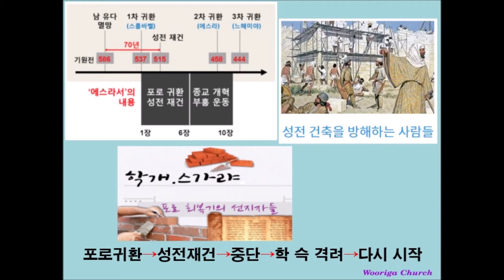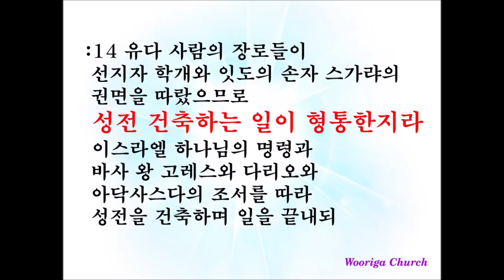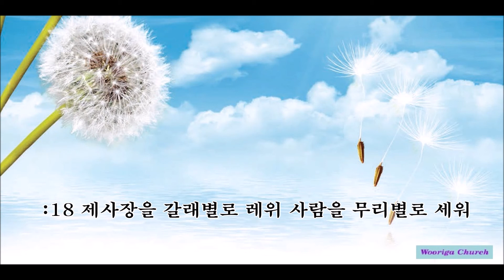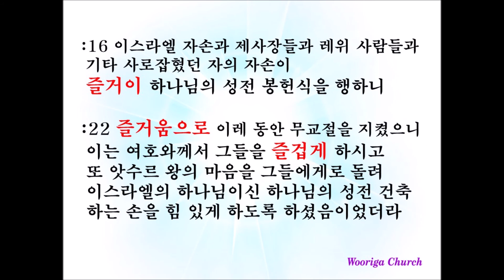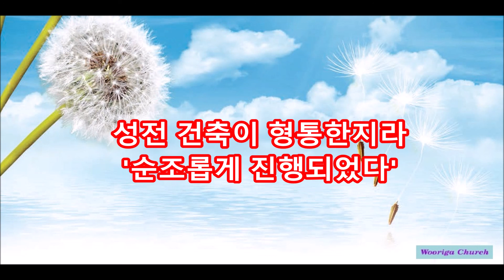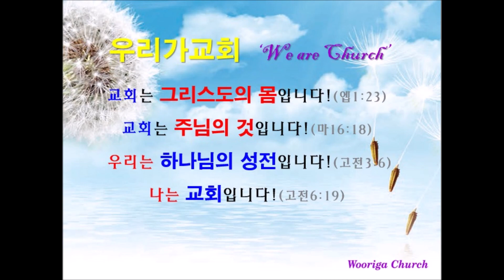성전 건축이 형통한지라 THE TEMPLE FINISHED(Ezra에스라 6:11-15)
우리가교회 주일설교(2021년 10월 03일)

내가 또 명령을 내리노니 누구를 막론하고 이 명령을 변조하면 그의 집에서 들보를 빼내고 그를 그 위에 매어달게 하고 그의 집은 이로 말미암아 거름더미가 되게 하라
만일 왕들이나 백성이 이 명령을 변조하고 손을 들어 예루살렘 하나님의 성전을 헐진대 그 곳에 이름을 두신 하나님이 그들을 멸하시기를 원하노라 나 다리오가 조서를 내렸노니 신속히 행할지어다 하였더라
다리오 왕의 조서가 내리매 유브라데 강 건너편 총독 닷드내와 스달보스내와 그들의 동관들이 신속히 준행하니라
유다 사람의 장로들이 선지자 학개와 잇도의 손자 스가랴의 권면을 따랐으므로 성전 건축하는 일이 형통한지라 이스라엘 하나님의 명령과 바사 왕 고레스와 다리오와 아닥사스다의 조서를 따라 성전을 건축하며 일을 끝내되
다리오 왕 제육년 아달월 삼일에 성전 일을 끝내니라

Also I have made a decree, that whosoever shall alter this word, let timber be pulled down from his house, and being set up, let him be hanged thereon; and let his house be made a dunghill for this.
And the God that hath caused his name to dwell there destroy all kings and people, that shall put to their hand to alter and to destroy this house of God which is at Jerusalem. I Darius have made a decree; let it be done with speed.
Then Tatnai, governor on this side the river, Shetharboznai, and their companions, according to that which Darius the king had sent, so they did speedily.
And the elders of the Jews builded, and they prospered through the prophesying of Haggai the prophet and Zechariah the son of Iddo. And they builded, and finished it, according to the commandment of the God of Israel, and according to the commandment of Cyrus, and Darius, and Artaxerxes king of Persia.
And this house was finished on the third day of the month Adar, which was in the sixth year of the reign of Darius the king.(Ezra 6:11-15)

나는 또 다음과 같이 지시한다. 내가 내린 이 칙령을 고치는 자는, 그의 집에서 들보를 뽑아서 내다 세우고, 거기에 그를 매달아라. 그 집은 이에 대한 벌로 거름더미를 만들어라.
어떤 왕이나 어떤 민족이 나의 칙령을 거역하여, 이것을 고치거나 예루살렘 성전을 파괴하면, 거기에 이름을 두신 하나님이 그들을 없애 버릴 것이다. 이것은 나 다리우스의 명령이니, 경들은 지체없이 실시하여라.
그래서 유프라테스 서쪽 지방의 닷드내 총독과 스달보스내와 동료 관리들은, 다리우스 왕이 내린 조서에 지시된 대로, 신속하게 처리하였다.
학개 예언자와 잇도의 아들 스가랴가 성전 공사를 격려하였다. 유다의 원로들은 계속하여 성전을 지었고, 공사는 순조롭게 진행되었다. 그들은 이스라엘의 하나님의 명과 페르시아 왕 고레스와 다리우스와 아닥사스다의 칙령을 따라서, 성전 짓는 일을 끝낼 수 있었다.
성전 건축이 끝난 것은 다리우스 왕 육년 아달월 삼일이다.(새번역)

* [우리가교회]는 '교회는 그리스도의 몸'(엡1:23)으로 '주님의 것'(마16:18)이며 우리는 '하나님의 성전'(고전3:16)으로 '나는 교회'(고전6:19)인 것을 고백하는 공동체입니다.

* [우리가교회] 황인천목사는,
  한신대학교(기독교교육과), 한신대학교신학대학원(M,Div) 졸업, Liberty University(VA) MAPC 수료, Midwestern Baptist Theological Seminary(KC) D.Ed.Min 졸업한 한국기독교장로회 소속 목사입니다.